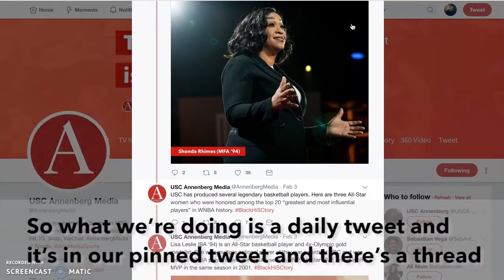How we covered Black History Month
Did you know Shonda Rhimes is a Trojan, and so is 'Black Panther' director Ryan Coogler?

Annenberg Media marked Black History Month by honoring African American USC alumni in a Twitter thread. Listen to reporters Drew Schwendiman, JT Arowosaye, Heran Mamo and Judith Nwandu tell you what their BlackHiSCtory project meant to them.
This is the third episode of Full Disclosure, our weekly look into one story Annenberg Media covered and what went into making it. Full Disclosure is a part of our push to ensure trust, transparency and accountability within Annenberg Media's reporting and editorial process.
Want to know more or have something to tell us?
You can tweet at the BlackHiSCtory reporters here
Drew Schwendiman @uknowitsdrew
Heran Mamo @heranmamo
Judith Nwandu @JudithNwandu
JT Arowosaye @jtarow12